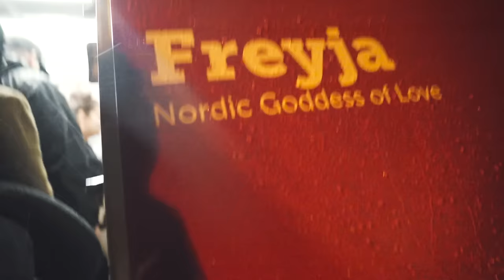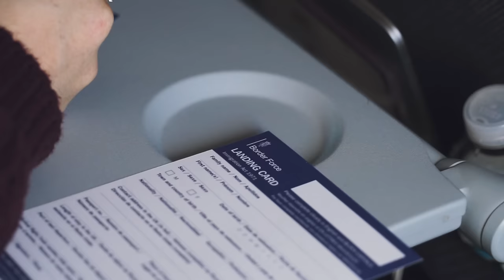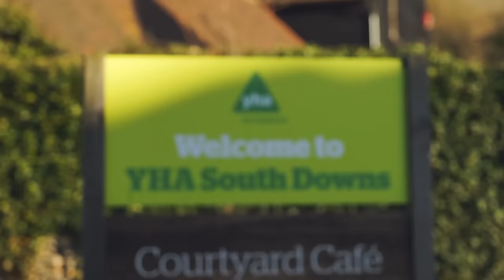24 STRAIGHT HOURS OF TRAVEL! (Journey to LTA Summit part 2)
Day 366 - It's part 2 of our travel to the Live the Adventure Summit! Today concludes the longest travel day we've ever had. We've been traveling for about 24 hours straight and awake for 28 😱 Hopefully we can beat this jet lag!

OUR GEAR